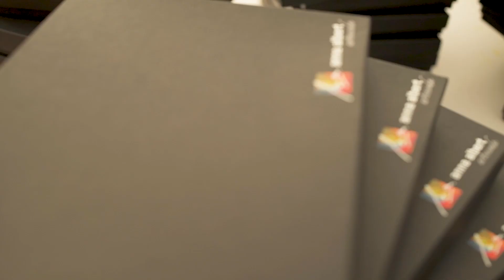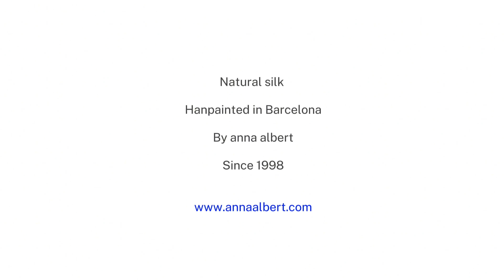Evento en el Hotel Arts de Barcelona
Fulares de seda pintados a mano por anna albert para un evento en el Hotel Arts de Barcelona. Piezas únicas de seda natural hechas a mano desde el principio al final  se presentan en este Giting on site donde cada persona elige el que más le gusta entre seis opciones. Aquí puedes ver el proceso de trabajo artesanal que hay detrás de cada pañuelo de seda y hacerte la idea de como se hizo la puesta en escena y la demostración de como se han pintado uno a uno con el show en directo.Regalos muy exclusivos inspirados en Barcelona, el modernismo de Gaudí y nuestro mediterraneo.